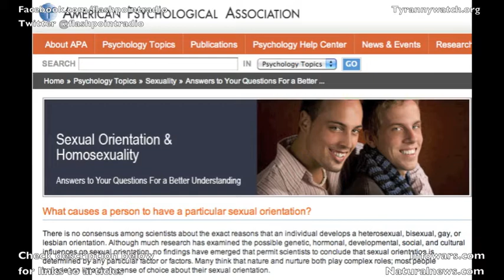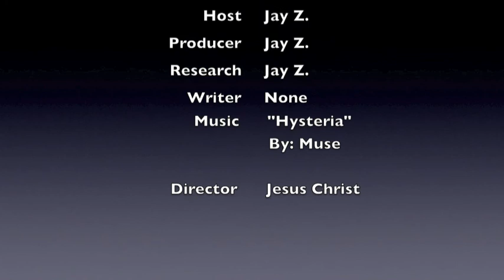Flashpoint Radio June 13-Health/Science Wednesday. Bio-weapons, abortion, Austism and gay parents.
Flashpoint Radio for Wednesday, June 13, 2012

Health/Science

New format of focused topics begins tonight.  Wednesdays are Health and Science, Mondays are Business and Finance, Fridays are Government Tyranny Watch, Tuesdays and Thursdays are wild card slots for whatever is pertinent.  Let me know your thoughts.

Links:

"Baby boxes" in Europe alarm the abortionists over at the UN

New genetic tests can detect 3500+ disorders, it's not eugenics though

Vitamin-D and Calcium?  Government says NO!

CDC center working with deadly bio-weapons operating with faulty HVAC system, it's safe, they said so